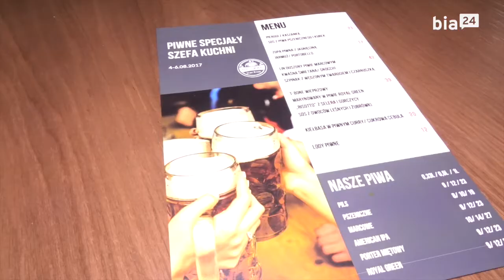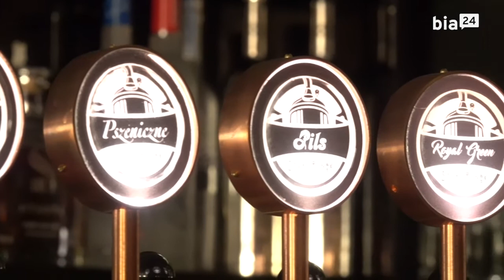Międzynarodowy Dzień Piwa i Piwowara w Browarze Stary Rynek